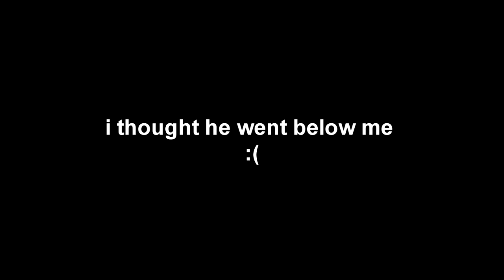RIP X 🕊 // Fortnite Montage @FearChronic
If you are new to my channel make sure to subscribe and turn on notifications and like this video and even feel free to let me know that you subscribed down in the comments.

→5 Likes?

Music♫
Ghetto Christmas Carol - XXXTENTACION

- Trapz♛